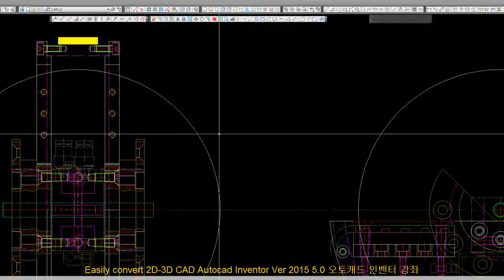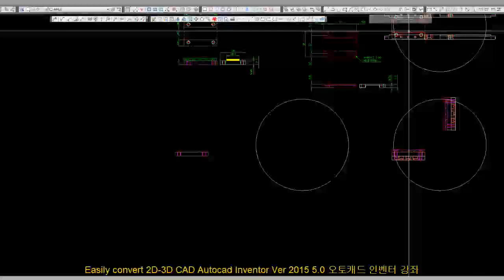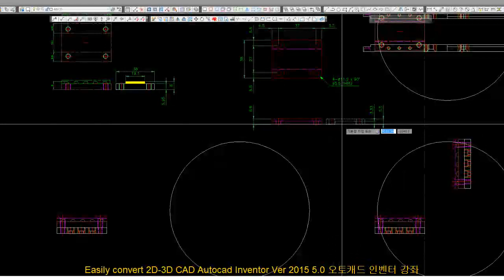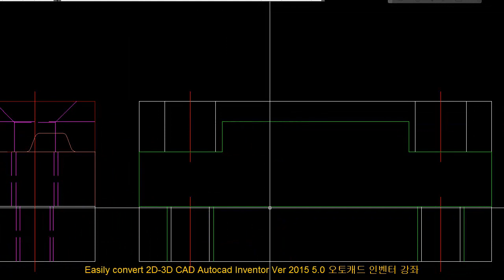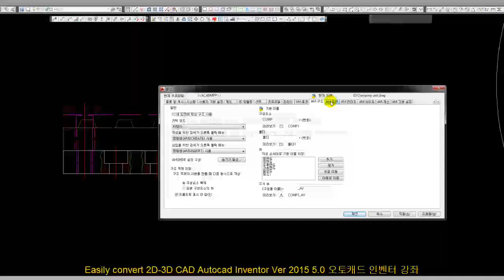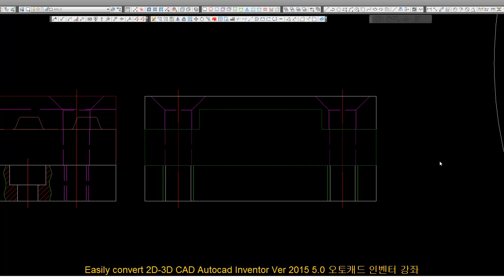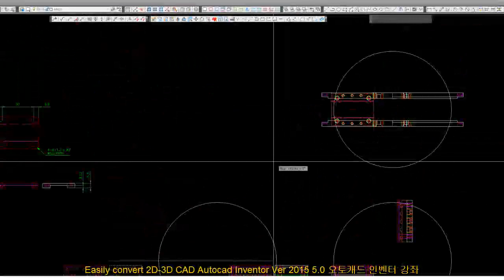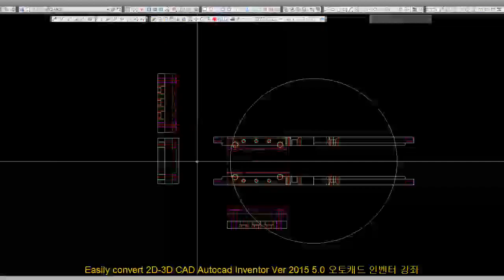autodesk training, inventor Tutorial Free, 2015 Ver 5.0-177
autodesk training, inventor Tutorial Free, 2015 Ver 5.0-171~

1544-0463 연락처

바로가기
1. SRIDI에서 구매

2. 결재